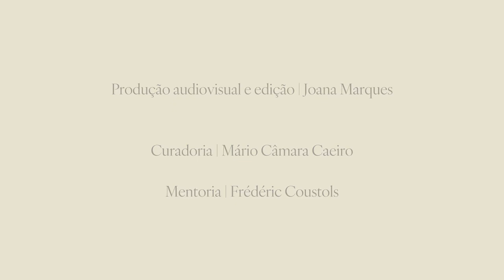Primordio [Cordis] | Maria de Fátima Silva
Vídeo da inauguração – contendo palavras iluminadoras do investigador Pedro Teixeira da Mota.
Video from the opening – containing enlightening words by researcher Pedro Teixeira da Mota.

Gravado no dia 16 de Março de 2024 no Torrão, Alcácer do Sal, durante a inauguração da exposição primordio [CORDIS], de Maria De Fátima Silva, com curadoria de Mário Câmara Caeiro e mentoria de Frédéric Coustols.

Produção audiovisual e edição: Joana Marques

CONVENTO DA TERRA | Programa TORRÃO. ARTE SER 2023/24

TARS | associação cultural para a resiliência e a sustentabilidade da Terra
Apoio: DGArtes / Governo de Portugal e Junta de Freguesia do Torrão